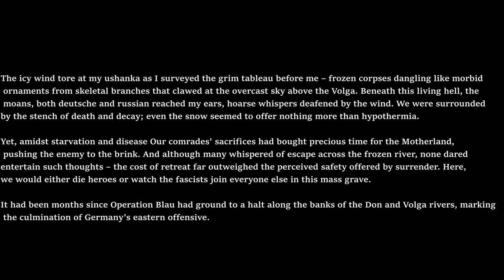Easy Red 2 1942 - Stalingrad the Mass tomb Custom (Soviets)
This one is interesting for a custom map and pretty much shows one of the many Volga river reinforcements from the other side. Tanks sometimes might teleport in from time to time, but you should just use a SMG or LMG and to be mindful of corners in the nighttime.
(Note-Encoded in AMD AMF HEVC, Indistinguishable quality. CQP 23 x265 Faster)

240mm AIO Cooler Thermalright Frozen 240 class top exhaust (Fans defective, replaced with Arctic P12 Rev4 PWM fans)
GPU:Sapphire Nitro RX7800 XT (Minimum AMD Adrenalin drivers)
DVD:None
Monitor:1440P Philips 165 HZ, 24M1N5500Z/93 Evnia 5000 24 inch Series
PSU:ASUS 850W STRIX ROG Aura Edition Gold
OS:Windows 11 Home edition
Case:Antec DP505 (Colette Brunel/Angel theme)

Revolt (Discord FOSS)-Ask
Bluesky (Twitter FOSS)-Again ask
Rumble-Again ask
Odysee-Again ask
Dlive-Again ask